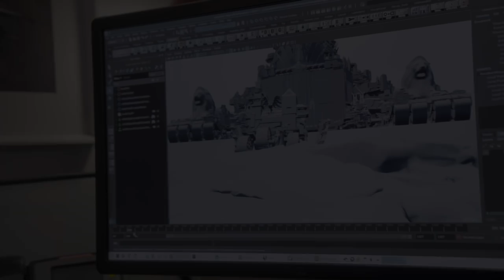Mortal Engines - Behind the Scenes Featurette | Dolby Cinema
About Dolby Cinema:
Dolby Cinema™ delivers the total cinema experience. It combines the most powerful image and sound technologies with inspired design to make every visit a completely captivating, cinematic event. Everything here is state of the art and carefully arranged to maximize your enjoyment. Dolby Vision™ brings the story alive before your eyes in dramatic, lifelike imaging. And Dolby Atmos® transports you into the movie with breathtakingly realistic, moving audio that fills the room and flows all around you. Combined with inspired cinema design, everything comes together in Dolby Cinema to pull you more deeply into the story and transform your visit into an event.